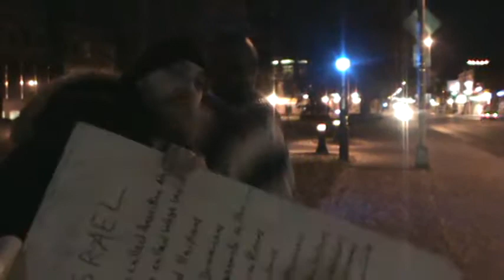THANKSGIVING AKA DAY OF THE DEMONS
Amos 5:21 I hate, I despise your feast days, and I will not smell in your solemn assemblies.
God hates Thanksgiving and Christmass. that madness is found nowhere in the Bible.